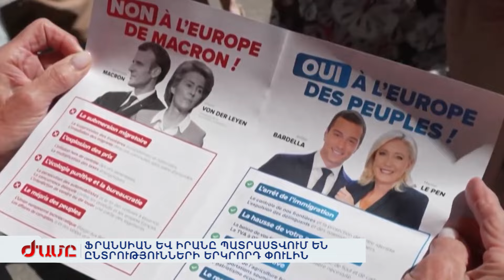ՖՐԱՆՍԻԱՆ ԵՎ ԻՐԱՆԸ ՊԱՏՐԱՍՏՎՈՒՄ ԵՆ ԸՆՏՐՈՒԹՅՈՒՆՆԵՐԻ ԵՐԿՐՈՐԴ ՓՈՒԼԻՆ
Հարևան Իրանում անցկացված ընտրությունները այդպես էլ չպարզեցին երկրի հաջորդ նախագահին : Ընտրություններին ժողովրդի մասնակցության ռեկորդային ցածր ցուցանիշի պատճառով փաստացի հնարավոր չեղավ պարզել հաղթողին: Բարեփոխական օրենսդիր Մասուդ Փեզեշկյանը հավաքել է 42,5 տոկոս ձայն, իսկ միջուկային հարցերով նախկին բանակցող Սաիդ Ջալիլին՝ 38,6 տոկոս: Վաղվանից մինչև հուլիսի 3-ը կրկին շարունակվելու է քարոզարշավը, ընտրությունը նախատեսված է ուրբաթ՝ հուլիսի 5-ին: Իսկ Ֆրանսիայիում արդեն հրապարակվել են արտահերթ խորհրդարանական ընտրությունների առաջին փուլի արդյունքները։ Նախագահ Մակրոնի կուսակցությունը երրորդն է, Մարի Լը Պենի գլխավորած ծայրահեղ աջակողմյան «Ազգային միավորում»-ը ստացել է ձայների 33,1%-ը։